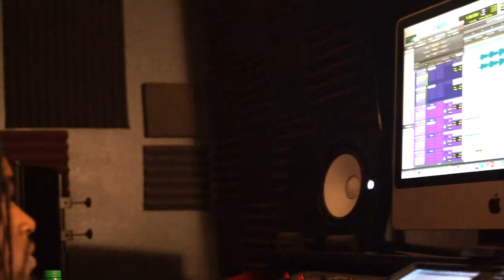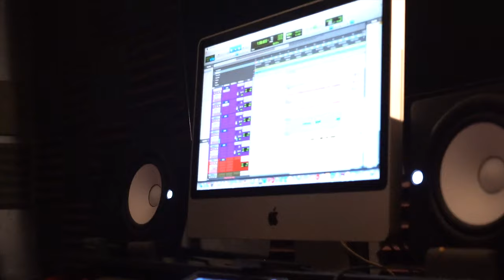Flight Dogg Ft Peso Peso "No Cap" BTS (Exclusive Video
Directed By: @DreasVision